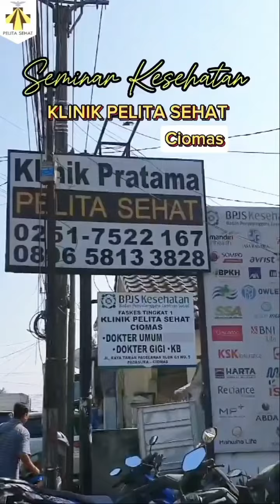SEMINAR KESEHATAN KLINIK PELITA SEHAT CIOMAS - SERI 2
[SEMINAR KESEHATAN KLINIK SEHAT CIOMAS]✨️

"Hidup Sehat Bagi Penderita Diabetes dan Hipertensi"

Dalam seminar kesehatan pada Sabtu, 27 Juli, 2024 yang di laksanakan di Klinik Pelita Sehat Ciomas, para peserta Prolanis di undang untuk menghadiri Seminar Kesehatan yang bertema "Hidup Sehat Bagi Penderita Diabetes dan Hipertensi"

Para peserta sangat antusias dengan serangkaian acara yang diadakan oleh Klinik Pelita Sehat. Disediakan layanan pemeriksaan gratis gula darah & tekanan darah untuk para peserta prolanis yang terdaftar.

Semoga dengan acara seminar kesehatan ini, bisa dapat menambah wawasan untuk para peserta dan meningkatkan pemahaman dalan kesadaran kesehatan akan penyakit Diabetes dan Hipertensi.